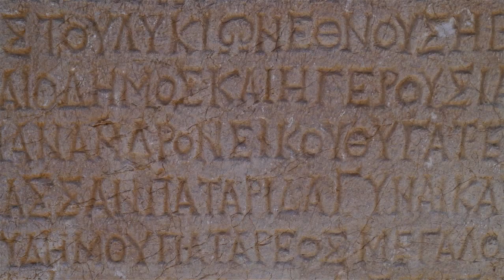Turkey and a couple of Greek Islands - 2015